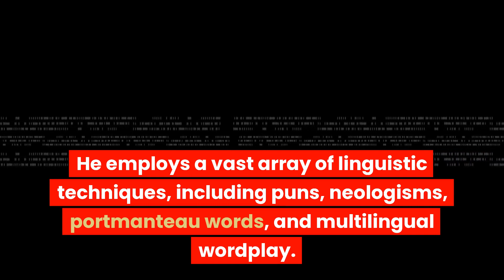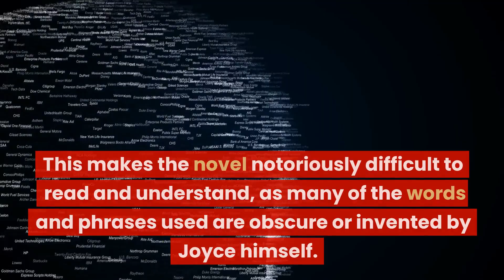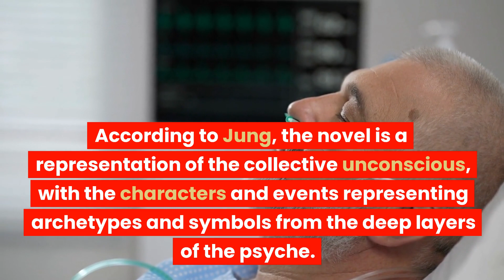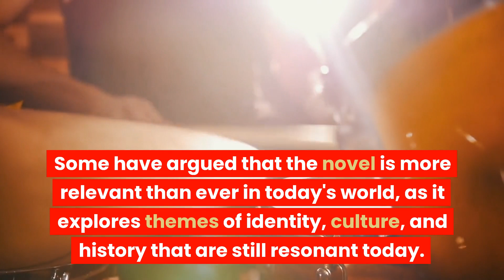Explaining Finnegans Wake by James Joyce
The video "Explaining Finnegans Wake" delves into the complex world of James Joyce's masterpiece. It explores the novel's nonlinear structure, linguistic experimentation, and use of mythology and religion. The video also highlights the ongoing scholarly debate over the novel's meaning and significance, as well as its enduring impact on modern literature and culture.